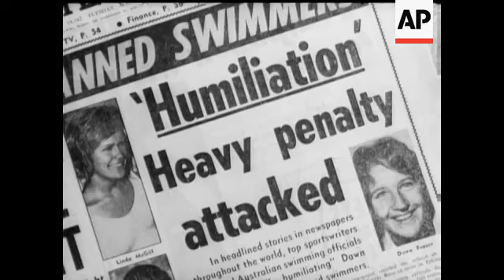DAWN FRASER BANNED - SOUND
The explusion of four leading swimmers by Australian Swimming Union shocks the sporting world. But more particularly the severity of the ten year suspension given to Dawn Fraser causes hostile comment in all section of the community. Various shots of Dawn Fraser swimming. Dawn is interviewed. Vox pops